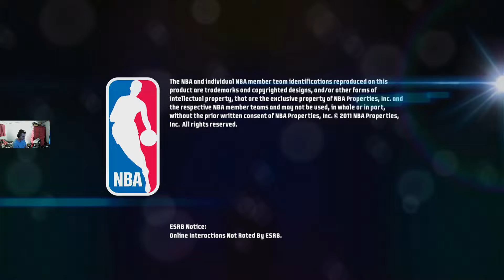NBA JAM On Fire Edition on XBOX 360 in 1080p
Bucks: Jennings and Bogut .
versus
 Suns: Nash and Frye.